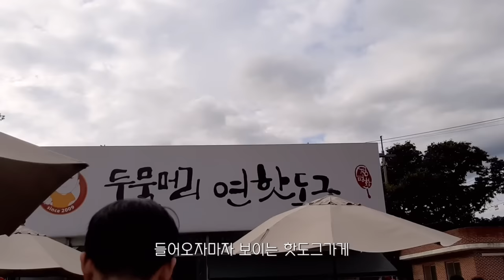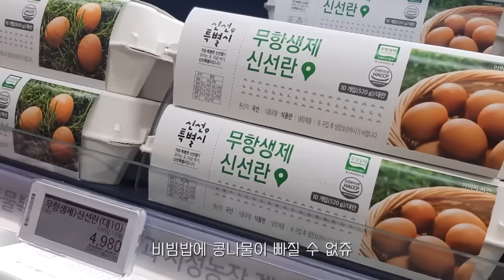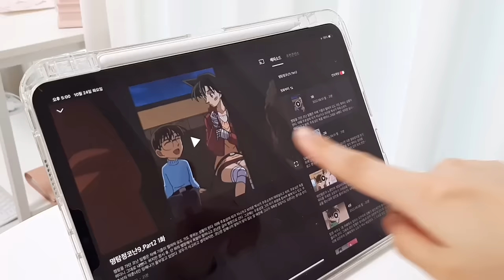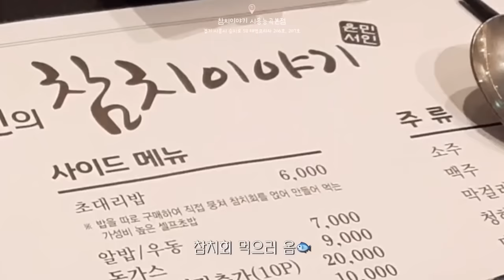ENG)🥩이래도 되나 싶게 육회 듬뿍 올린 육회비빔밥 만들어 먹고 샐러드로 양심 챙기는 집밥 일상, 김치수제비 만들기, 크림도넛 먹방, 된장찌개, 참치회, 그릭요거트, 양평 여행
오늘도 제 영상 보러와주셔서 감사해요
며칠 전 육회비빔밥이 넘넘 먹고 싶어서 집에서 육회비빔밥을 만들어 먹었어요
이래도 되나 싶게 육회 듬뿍 올려서 만들어 먹었는데, 입안 가득 씹히는 육회에 넘 했복했어요🥰
집에서 만들어 먹는 육회비빔밥의 장점 :육회 양에 아쉬움 1도 읎음
요 근래 여행 갔다 오고 집밥도 겁나 잘 챙겨 먹었더니 제 뱃살이 아주 쑥쑥 자랐더라구요^^..
그래서 뒤늦게 샐러드랑 그릭요거트로 양심 좀 챙겼음
샐러드랑 그릭요거트 먹었으니께 다시 돼지런하게 먹어야겠어요(?)
오늘 영상도 편안하게 즐겨주세요!

육회비빔밥, 된장찌개
김치수제비
참치회
샐러드, 그릭요거트
크림도넛
양평 여행